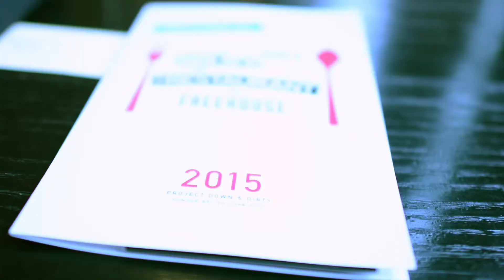myTalk 107.1 Project Down & Dirty - The Restaurant!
Because of our generous myTalkers, we were able to raise $105, 970 benefitting local hunger relief charities around the Twin Cities!